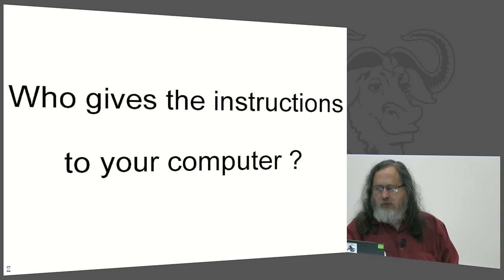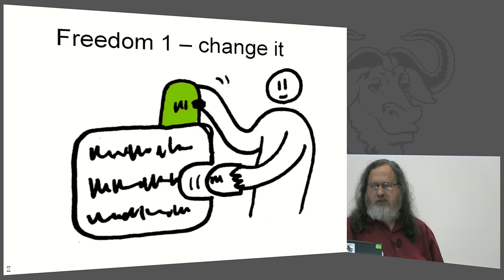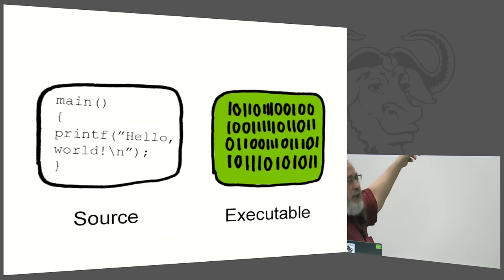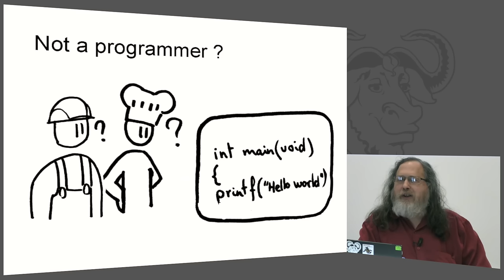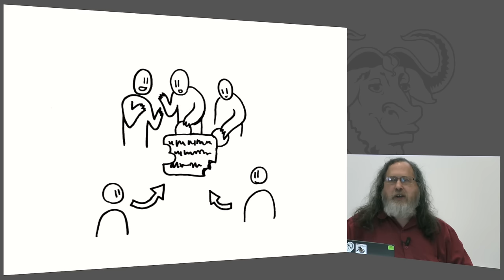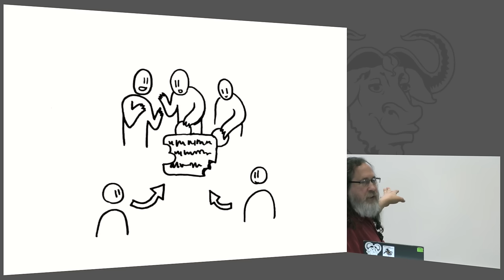For A Free Digital Society - Richard M. Stallman